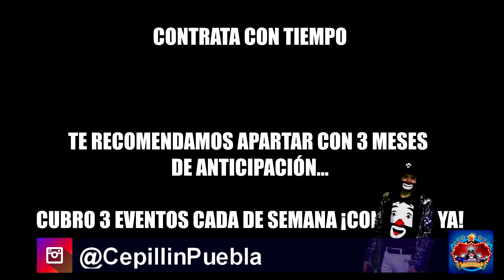EL MEJOR IMITADOR DE CEPILLIN EN ZACATELCO TLAXCALA SHOW DE PAYASOS REGINA 6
*C*O*N*T*R*A*T*A*C*I*O*N*E*S*

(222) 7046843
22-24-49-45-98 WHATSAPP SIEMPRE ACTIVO